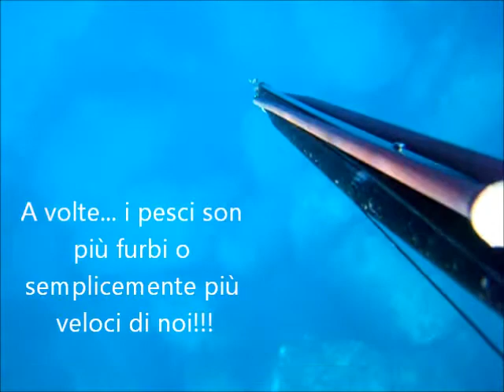Una serie di NON catture!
a volte i pesci...sono più furbi di noi!!!